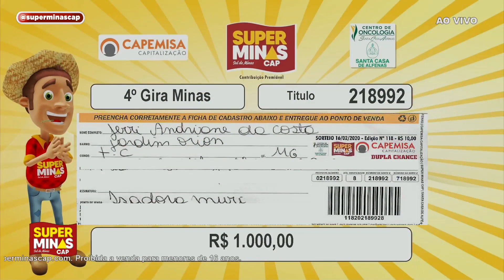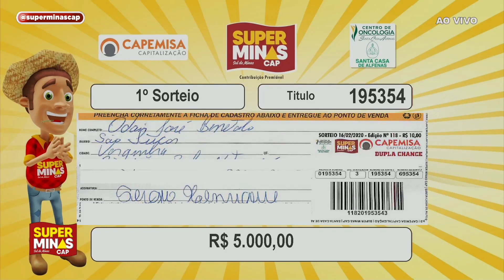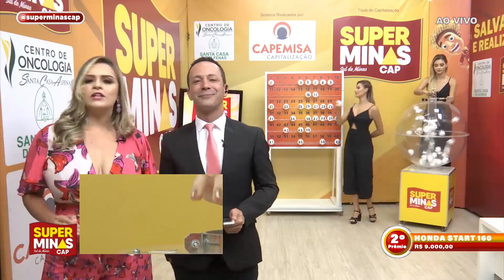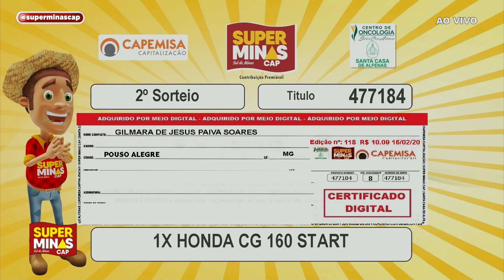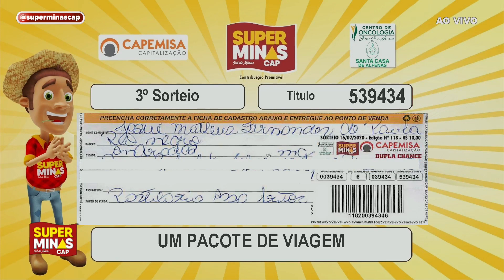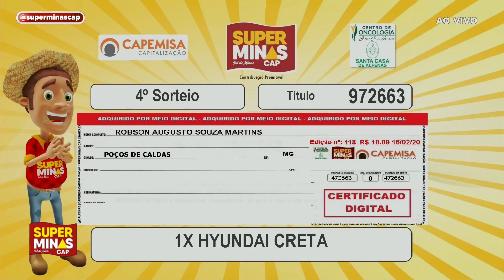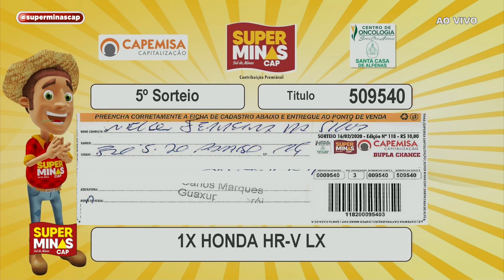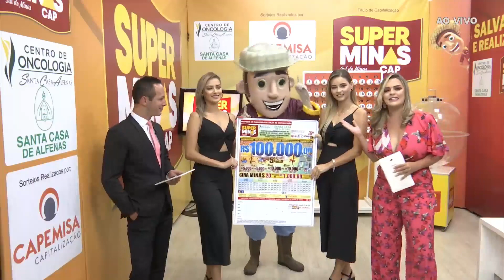Super Minas Cap Programa 16.02.2020